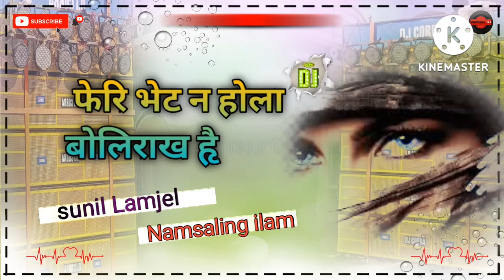Broken 💔 Hart Dj Hard Bass ll Sad Dj mix hart toching dj song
Mixing sikna ko lagi samparka garnu hola

V ten dj song mr dj love
Sad song
Mood of dj song
Sad dj song
Break up dj song
Sad sad dj song
Hindi sad dj song nepali sad dj song old sad dj song mood of mood of dj song
Mr dj love, Dj Br Remixer,Fl Studio Mix,Gan Bazar,Dj Manish[chilean]
Only Dj Song, Nitish kumar,sandeep gaming,jbl hindi beet,raiash talks , sheha n nonstop dj remix, Dj Rahul Rok Bajitpur , Hindu Dj Production, Dj Shiva , Aniket Royal production

अस्विकरन ÷ यस  you tub chanall ma upload भएको सबै Dj song haru नेपाली थारु तथा हिन्दी भाषाका एलवम promotion को लागि मात्र मिक्स गरिएको हो।यदि कुनै गायक तथा कलाकार वा you tub chanall ko Copiright song उलङ्घन गर्नु मेरो उद्देश्य होइन ‌। यदि तपाइ उक्त सङग तथा एल्बम वा you tub chanall  को वास्तविक हकदार हुनुहुन्छ र उक्त गित तथा एलबमलाइ मेरो you tub chanall ma देखाउन चाहानुहुन्न भने मलाई सम्पर्क गर्नुहोस्।मेरो नम्बर ९८२५९१५५२९ अथव मेरो इमेल मा सम्पर्क गर्नुहोस् मो २४ घन्टा भित्र Delete गरिदिने छु।

Disslamer copyright disclaimer under section 107 of the copyright Act 1976 Allowance is the made for "fair use" for purposes such as criticism coment , News reporting teaching scholarship and research . fair use is a use permitted by copiright statute that might otherwise be infringing Non-profit

Nepali-pop-Song
Nepali-DjRimix
DjAshim-Remix
tharu rap
Thank you 💕 love you all
nonstop sad dj song
sad mashup